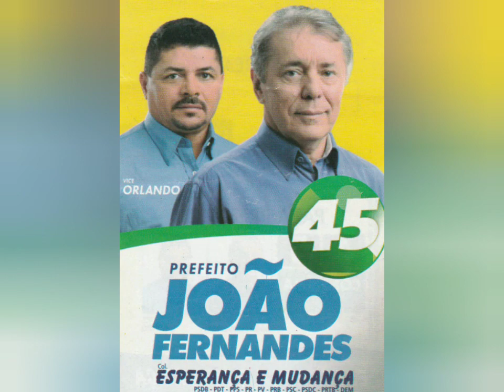Jingle " Coragem, Trabalho e Amor" João Fernandes 45 Prefeito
ELEIÇÃO 2012 - Coligação: Esperança e Mudança: PSDB/PDT/PPS/ PR/ PV/ PRB/ PSC/ PSDC/PRTB e DEM.